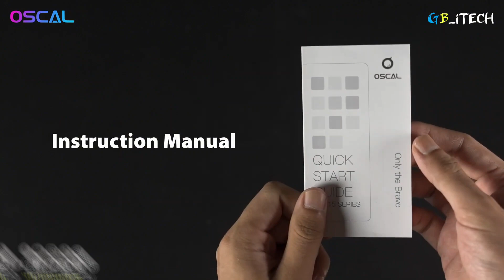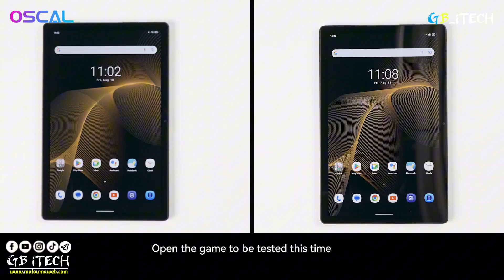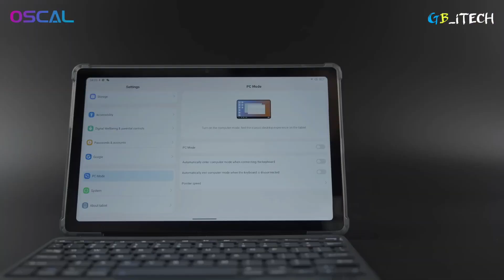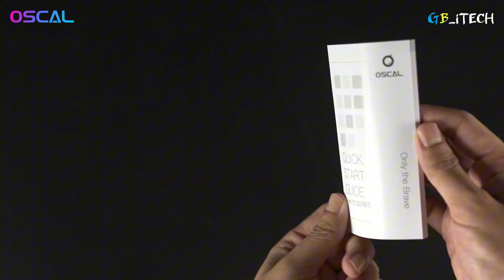🔥رسميا أقوى تابلت إقتصادية بسعر أقل من 3 ملاين تدعم PC Mode || Blackview Oscal Pad 15 /2023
✅ رابط شراء Oscal Pad 15 من هنا 👇

✅ رابط شراء هاتف Blackview A96 شبيه الايفون 15 برو 👇

بمناسبة الدخول المدرسي أتيتكم اليوم بتابلت جديدة من شركة Blackview بسعر رخيص لا يتجاور 3 ملاين  و مواصفات ممتازة تناسب جميع الطلبة و الاساتذة ، اسم التابلات Oscal Pad 15 موعد إطلاقها سيكون مابين 18 و 26 سبتمبر

✅ _ YouTube : @gb_itech
✅ _ Facebook : @gb_itech
✅ _ Instagram : @gb_itech
✅ _ Tik Tok : @gb_itech

متوفر عندنا  هواتف و ساعات ذكية و ساعات ذكية  للبيع باسعار تناسبكم و التوصيل متوفر لجميع الولايات ،   المنتوجات هذي جديدة 100% مستعملة فقط للمراجعة على اليوتيوب 👈 GB iTech ، فمن هو مهتم  يتواصل معانا في الانستغرام ولا الفيسبوك  للتواصل معنا و للشراء ______ من هنا  👇

لا تنسى !! إشترك 👇و قم بتفعيل جرس التنبيهات (🔔): @GB-iTECH

او :
✅ او  عبر الانستغرام :

✅ حمل اخر اصدار لتطبيق Boka tv لمشاهدة قنوات الافلام و المسلسلات و الرياضية :